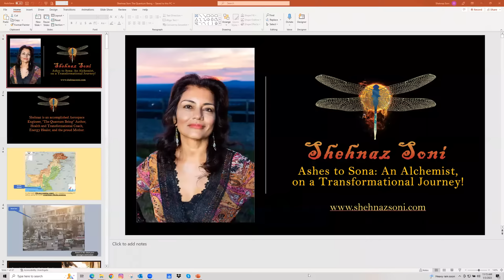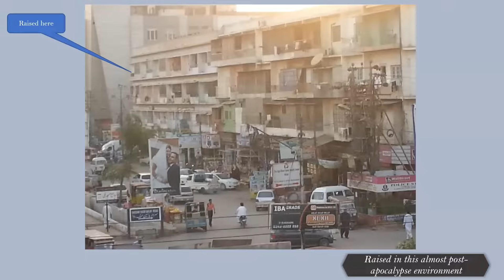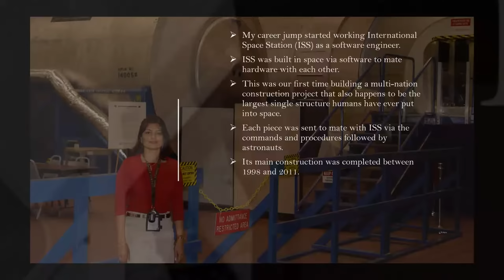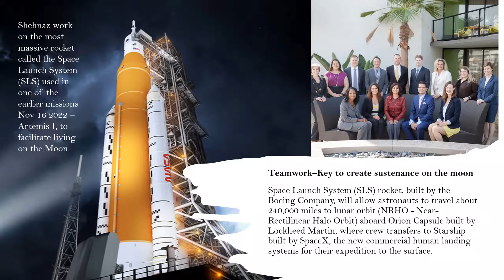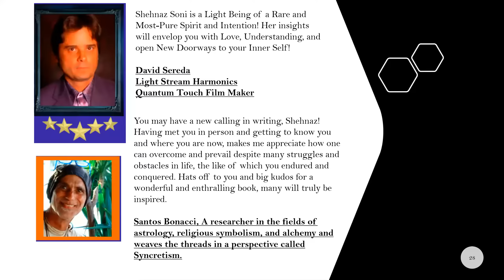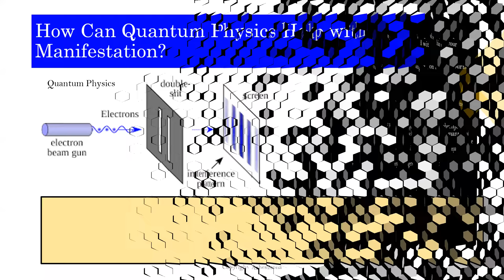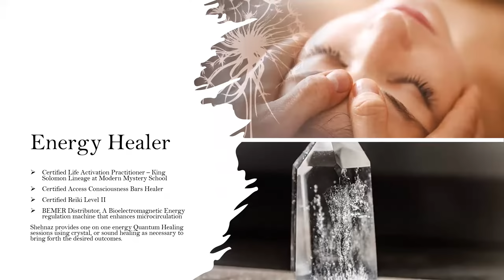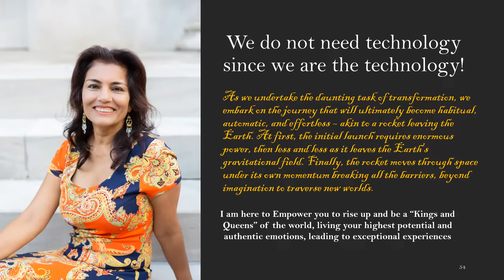Shehnaz Soni Introduction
This is an introductory video where Shehnaz lays out all about herself and her offering to the world.

Shehnaz is an accomplished Aerospace Engineer, an Author, a Health and Transformational Coach, an Energy Healer, and the proud Mother.

Shehnaz Soni is a rocket scientist in Huntsville, AL and teaches Quantum Physics implementation in daily life to heal and reprogram un-serving beliefs and patterns. Through her group workshops and sessions as a health and Transformation Coach, she shares her knowledge and experience to guide clients and students toward enlightenment and self-empowerment in all aspects of their lives.

Shehnaz latest book, “The Quantum Being” by Shehnaz Soni is part memoir and part guide for humanity, bridging science and spirituality to help the reader realize the truth of their magnificence as human beings on the journey to manifest their own miracles.  Shehnaz bridges the gap between physical and non-physical, spiritual and science, faith and fact, and Physics and metaphysics.